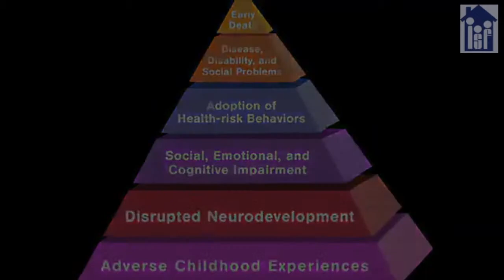ISF #8 - Life Achievement Award to Frank Putnam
"Life Achievement Award to Frank Putnam" at The National Summit on Adverse Childhood Experiences (ACES) held May 13th and 14th 2013 in Philadelphia Pennsylvania. Presentation by Sandra Bloom, MD and Dave Corwin, MD. Dr. Bloom is an Associate Professor in the Health Management and Policy Department of Drexel University School of Public Health.  Dr. Corwin is the Medical Director of the Primary Child Center at the University of Utah School of Medicine and the incoming President of the Academy on Violence and Abuse

For Frank Putnam For Sandra Bloom
To connect with others working in the area of Adverse Childhood Experiences